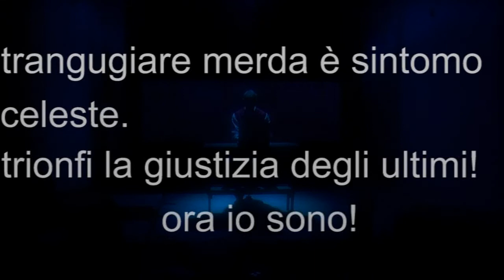d/battiti fra le righe - con Libellula Edizioni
"D/battiti - fra le righe" è una rubrica letteraria prodotta da ACMElab e curata da Stefano Donno. Novità, curiosità e recensioni dal mondo letterario. Ospite della terza puntata è Donato Corvaglia di Libellula Edizioni che illustrerà le ultime novità prodotte dalla casa editrice tra cui "Storia di un metronomo capovolto" di Giuseppe Cristaldi.